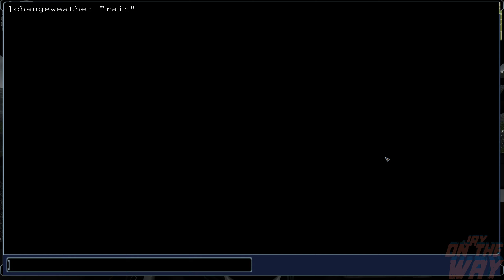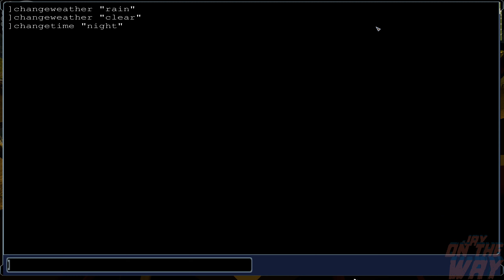Mazda 6 для City Car Driving (CCD)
тестировалось на версии 1.5.8